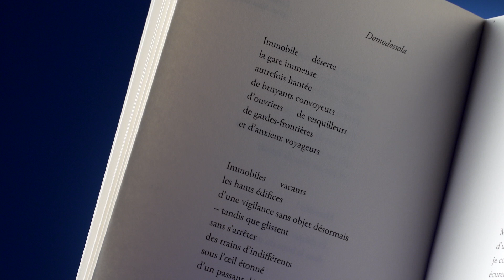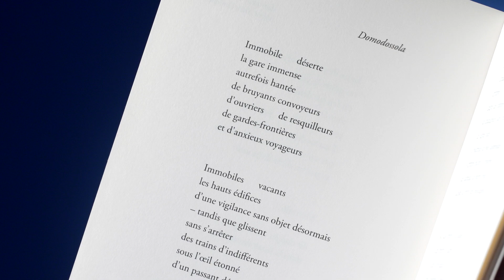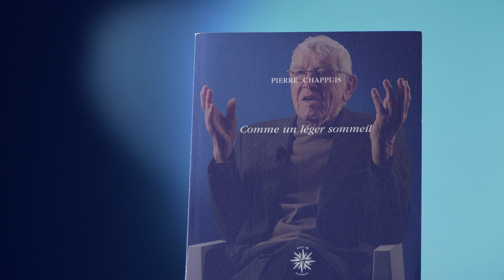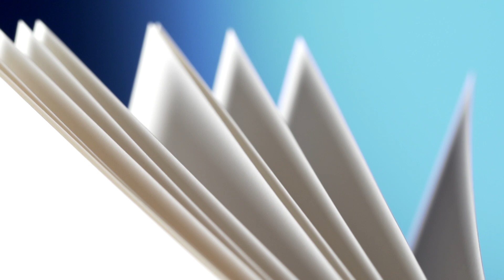A quoi la poésie résiste t elle aujourd’hui ?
Film réalisé par l’Université de Lausanne dans le cadre du Printemps de la poésie 2016.

Avec la participation de Pierre Chappuis, François Deblue et Claire Genoux